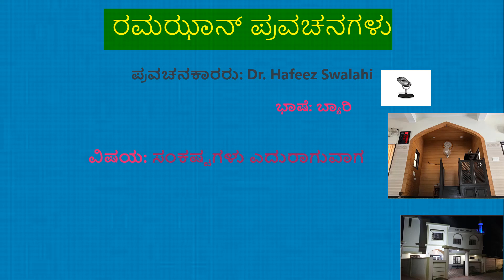ಸಂಕಷ್ಟಗಳು ಎದುರಾಗುವಾಗ, Dr. Hafeez Swalahi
ವಿಷಯ: ಸಂಕಷ್ಟಗಳು ಎದುರಾಗುವಾಗ

ಭಾಷೆ: ಬ್ಯಾರಿ,

ಪ್ರವಚನಕಾರರು: Dr. Hafeez Swalahi,